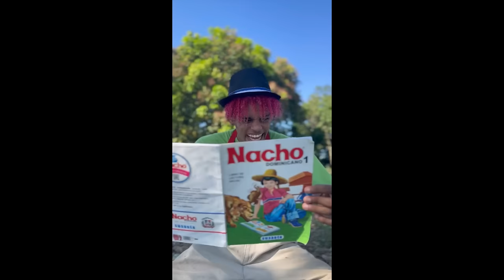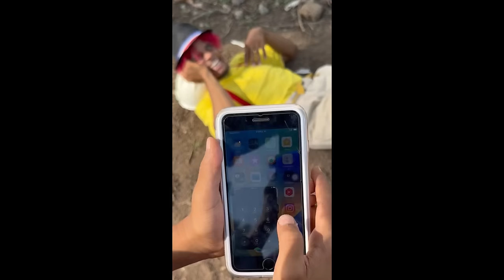LA CHICHIGUA ROJA * Marquilio y sus ocurrencias * 🪁🤣